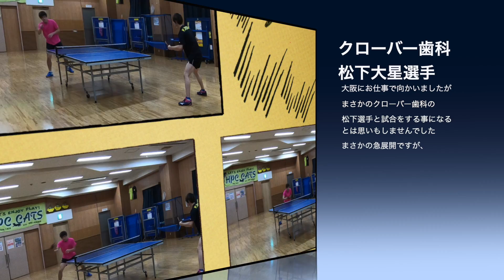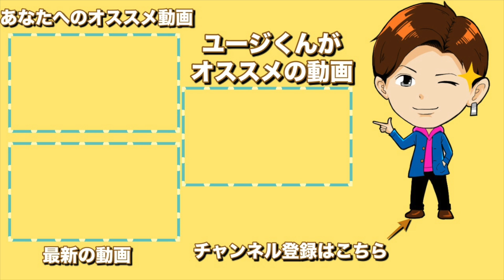卓球【対戦！インハイランカー龐博選手！関東学生準優勝！】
埼工大に練習に行った時に龐選手がいたので、

試合をしてもらいました！

ナショナルチームの方にも練習に行ったりしてるそうで、

張本選手などとも練習をしているそうです。

現在は埼工大のレギュラーとして活躍されています！

そんな龐選手はインターハイではランク入りしており、

大学では関東学生新人戦で準優勝しております！

関東学生新人戦準優勝って凄いの？と新人戦でしょ？と思う方もいるかもしれませんが、

関東学生新人戦準優勝はインターハイでランクに入るよりも遥かに凄いです。

そんな龐選手と対戦です！

龐選手は完璧に油断しております！

倒すなら今しかありません！笑

動画が良かったら是非シェアしてください♪

ユージくんのサブチャンネルはこちら

下記の事をメインに動画を投稿していきます！
全日本出場を目指す櫻井コーチをどうか応援の程よろしくお願い致します！
【練習動画】
・フットワーク・オールフォア、切り返し
・サーブ、レシーブ
・3球目、5球目以降のシステム練習
・2球目、4球目以降のシステム練習
・多球練習
・試合動画
【ユージくんの3分コーチング】
視聴者様のご要望に応じた内容の動画を投稿します！
例)
・順横のサーブをお願いします！
・フォア→ミドル→バックをオールフォアでのフットワークがわかりません！
・バックサーブの下回転をお願いします！
・ロングサーブの出し方をお願いします！
・ストップってどうやるんですか？
・ツッツキとストップって何が違うんですか？
・切り返しのコツはなんですか？
・張本選手、丹羽選手、水谷選手などの日本人選手の真似をお願いします！
・馬龍選手、樊振東選手、許听選手、ティモ・ボル選手、カルデラーノ選手、など海外選手の真似をお願いします！
・石川佳純選手、伊藤美誠選手、早田ひな選手などの女子選手の真似をお願いします！
・フォアドライブを見せてください！
・バックドライブを安定させるコツはなんですか？
・チキータってなんですか？
・・・etc
様々な要望に応じた内容を3分でコーチング致します！
どしどしコメントにご要望をお書きください！